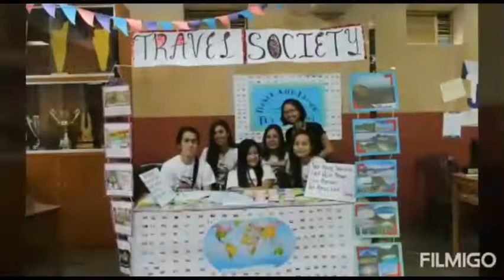College Memories @ Colegio San Agustin- Bacolod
My College Memories @ Colegio San Agustin- Bacolod Being a Tourism Student